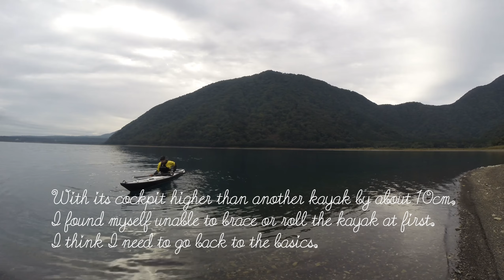Nautiraid Narak 550に慣れる...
ノーティレイ・ナラック550はコクピットの水面からの高さが、ロール習得に使ってきたダガー・クロスファイヤーや、カナック・トランザムssに比べて10cm以上高くて、西伊豆での初漕ぎではブレイスやロールがうまくできずに苦労しました。

スプレースカートが外れてしまうのは、サスペンダーが私には短すぎて、それに引っ張られて外れているのではないかと気が付きました。それに加えて、アルフェック・エルズミア用のシーソックがちょうどよい大きさだったので、装着してみました。結果、スカートが外れることはなくなりました。シーソックを付けていても、多少は浸水するものの、少なくとも乗り降りで小石が入って船体布とフレームの間に挟まる心配はなくなりました。

ブレイスとロールは、練習を始めた1年前に戻ったような感じで、悪い癖がぜんぶ戻ってきて、それで失敗しているようです。落ち着いて基本に忠実にやれば、できなくはないことが分かってきました。...上手になったのではなくて、単にカナックに助けられていたようです。しばらくはノーティレイで練習しようかと思います。